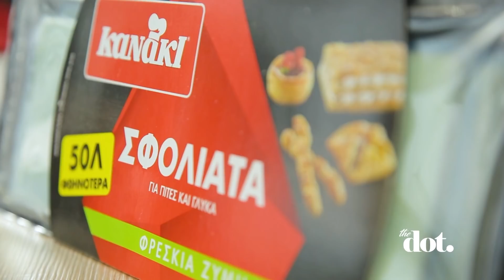Σοκολατένια τάρτα με πεκαν | DoT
O Γιάννης Αποστολάκης φτιάχνει σοκολατένια πίτα με πεκάν.